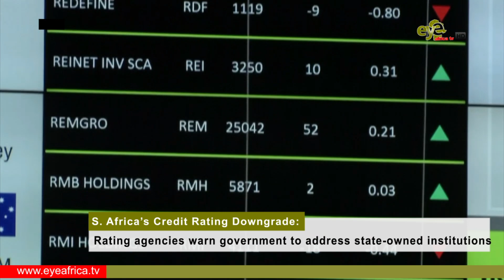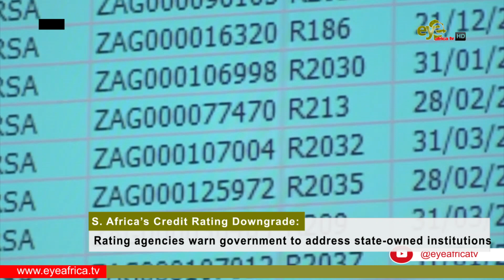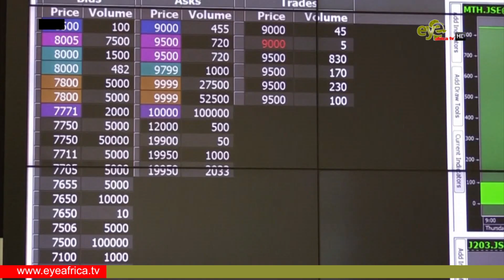Rating agencies warn government to address state owned institutions: TWT NEWS